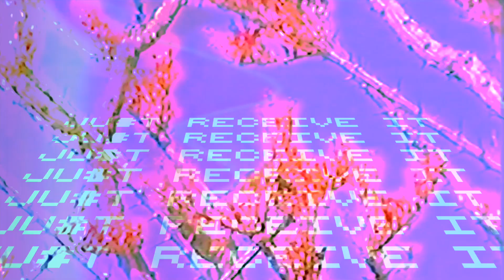Bliss Nova - Owner of a Lonely Heart (Music Video)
Official music video for our cover of "Owner of a Lonely Heart", available everywhere.

The original song by Yes (@yesofficial) has two music videos, and both are a joy to watch. You have to admit: there’s something undeniably fun about self-serious prog-rock guys, over a decade into their career, awkwardly shuffling to synthy dance-pop about self-actualization.

For our video, we wanted to explore the same themes but from a metalevel — to exist in the overlap of optimistic self-idealization and ironic self-awareness. Mica Tenenbaum of Magdalena Bay (@MagdalenaBay) helped bring this wacky world into being, where (almost) anything is possible.

You can read more about the inspiration behind the release and stream a bonus track

Concept & direction by Daniel Trzcinski and Joel Trzcinski
Shot by Jon Spencer
All graphics, effects and editing by Mica Tenenbaum of @MagdalenaBay